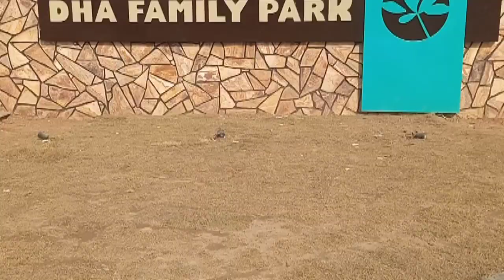dha phase 5 islamabad main family park | dha phase 5 best time to invest | dha 5 future of DHA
dha phase 5 islamabad is the future of dha islamabad in residential as well as commercial property invest now for the future.